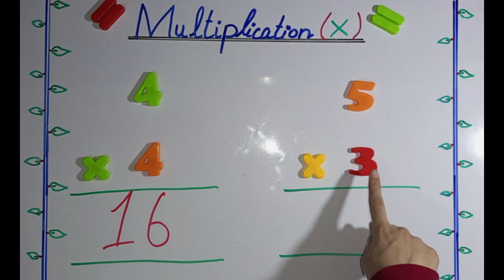multiplication sums 1 digit | (multiply) guna karne ka aasan tarika | 1 ank wale guna